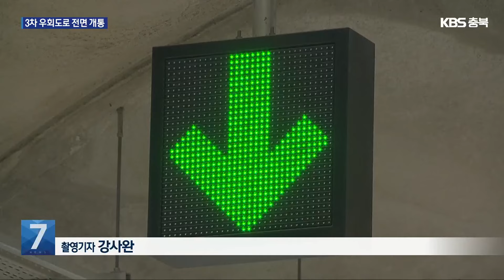청주 3차 우회도로, 23년 만에 완전 개통 / KBS 2024.04.18.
[앵커]

 청주시 전역을 하나로 잇는 3차 우회도로의 모든 구간이 개통됐습니다.

 청주시는 지역 끝에서 끝까지 '25분 생활권'이 완성됐다고 평가하고 있습니다.

 이정훈 기자의 보도입니다.

 [리포트]

 차량 진입을 막았던  도로 시설물을 치우자 차량이 뻥 뚫린 도로를 시원하게 내달립니다.

 청주시 전역을 외곽에서 둥글게 잇는 3차 우회도로의 마지막 공사 구간이었습니다.

 2001년부터 총 길이 41.84km의 자동차 전용도로를 건설하는 데 1조 원대 예산이 투입됐습니다.

 무려 23년 만에 모든 구간이 완전히 개통했습니다.

 [정동교/청주시 용정동  :  "출퇴근 시간에 길이 너무 많이 밀리니까 시간이 도로에서 많이 허비됐는데, 개통되고 (시간이) 많이 단축될 것이라고 기대하고 있습니다."]

 공사는 크게 4구간으로 나눠 진행됐습니다.

 특히 마지막 공사 구간이었던 김수녕양궁장 교차로에서 국동 교차로까지 5.6km는 대부분 산악 지대로 7년 넘게 난공사로 진행됐습니다.

 터널이 4km로 충청권에서 가장 길어, 비상 대피 통로가 17곳이나 설치됐습니다.

 [장연동/청주시 도로시설과장 :  "모든 사업이 청주시와 지방국토관리청 간 협조하에 진행됐고, (전 구간) 개통으로 인해 교통 체증이 해소될 것으로 예상하고 있습니다."]

 청주시는 3차 우회도로 전 구간 개통으로 청주 전역이 '25분 생활권'이 됐다고 밝혔습니다.

 도심과 외곽을 오가는 접근성 향상과 교통량 분산, 물류 수송 등에도 도움이 될 것으로 기대하고 있습니다.

 또, 국도 36호선 상리터널과 3 순환로 간 연결 공사로 개통이 늦어진 국동 교차로의 증평 방향 연결도 서둘러 마무리하겠다고 밝혔습니다.